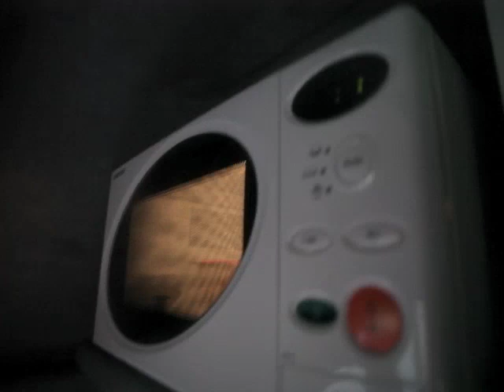Yamaha 'Super-Trolley' - Amelie. 60mph Top Gear Train..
Amelie, a 4 cylinder, 750cc, ~100bhp+ Type B permanent way track inspection trolley taking a run up a long abandoned line. High Speed runs were GPS verified at 59.1 mph. Class 37 two-tones fitted, 6 speed sequential box. Running/Marker lights and 12v dash with Cigar Lighter..